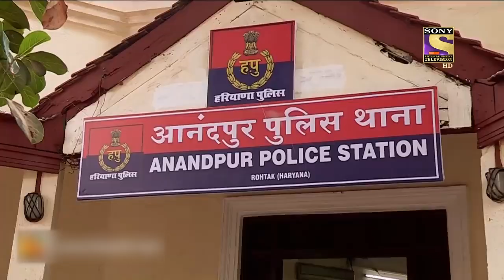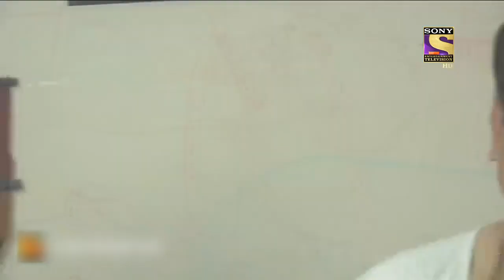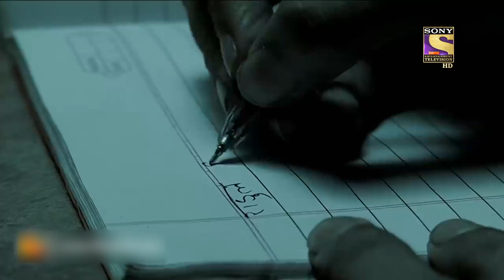A Teenager's Wrong Choice | Best Of Crime Patrol | Full Episode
n today's episode of Crime Patrol, watch the investigation of a suicide and a murder case from Haryana. 17 years old Madhuri Choudhary commits suicide in her house. While investigating the case, the police find out that Madhuri was pregnant at the time of her death. Will the police be able to solve the case?

About the show:
Crimes that tell us, we need to be careful, we need to be watchful. Crimes that tell us lives could have been saved. Every crime we hear of, either warns us to be careful or scares us, it could happen to us. Every crime ignites a feeling, 'It should not have happened'. Would knowing the 'Why' behind a crime, help in stopping a crime from happening?' I don’t like the way he looks at me', 'I don’t like the way he/she is behaving', 'I think he/she is out of his/her mind', 'I think he/she has gone crazy'. That gaze, that quirky smile, that persistent stare that unnerves. It is difficult to understand the intentions but the hints are there. In a house, a husband and wife argue, and fight. A vessel comes flying, a glass breaks. The husband is angry and the wife is upset. That hatred, that ego. The distance keeps growing. It is difficult to comprehend the damage, but the cracks are there. Feelings… expressions. Misunderstood, unresolved callings of the heart. The cracks are there. Too wide to be missed. Yet when the heart takes over the mind, the outcome is a mindless tragedy. Crime Patrol- Dastak will attempt to look at the signs, the signals that are always there before these mindless crimes are committed. Instincts/Feelings/Signals that so often tell us that not everything is normal. Maybe, that signal/feeling/instinct is just not enough to believe it could result in a crime. Unfortunately, after the crime is committed, those same signals come haunting.